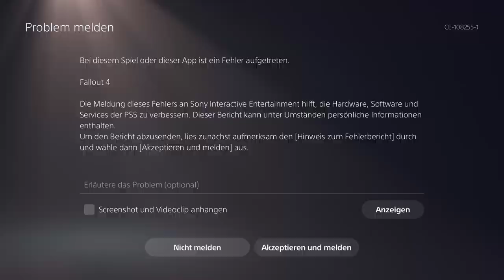Fallout 4 Let´s Build! - Zurück in der Vault #01